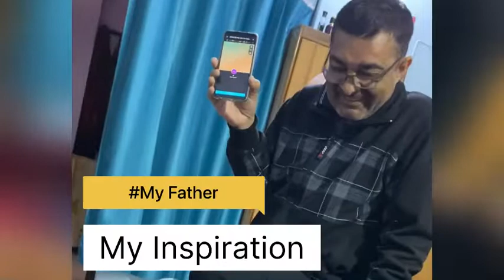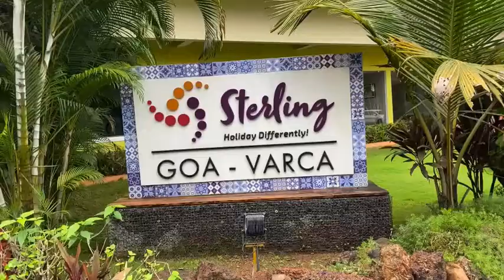My First Video…***CHANNEL TRAILER*** Subscribe to our Channel GaZAb YaTra…😊😊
Hii..I am Jyoti . I am Travel Vlogger, Travel Enthusiast and Travel Filmmaker.I make content on Travel , Health, Fitness and Lifestyle..Through You Tube I will share my weightloss journey, lifestyle, travel ,adventure,fitness and much more..You will get videos like itinerary, budget tour ,places to travel, offbeat places,roadtours,travel, how to reach,visa procedure,Indian trips and foreign trips and everything about how to plan your trip…Apart from this we will also share our lifestyle videos and give you all glimpse of some very important and memorable moments of our life..So follow along for some epic tourist places, adventures, travel stories, fitness ,health and lifestyle..

🎯Travel
🎯Fitness
🎯Health
🎯Lifestyle
🎯Travel Plans